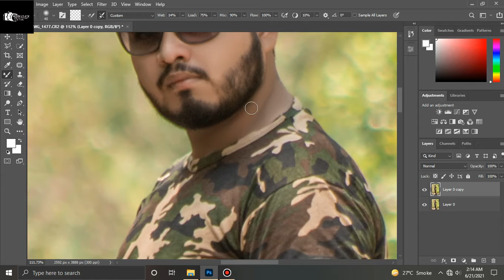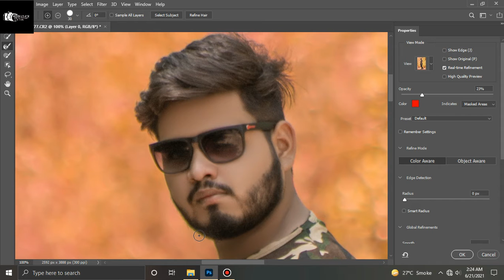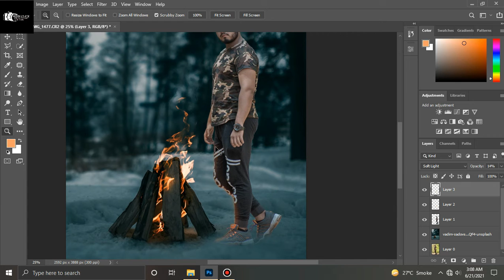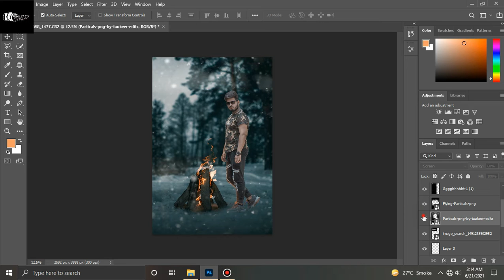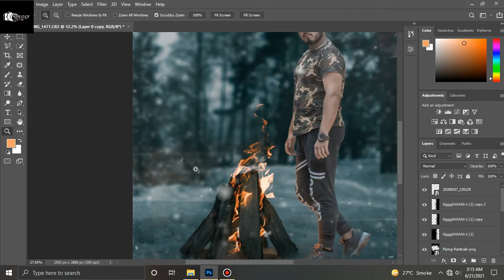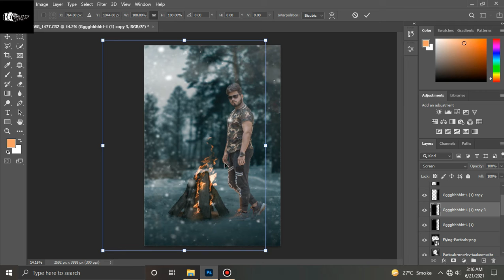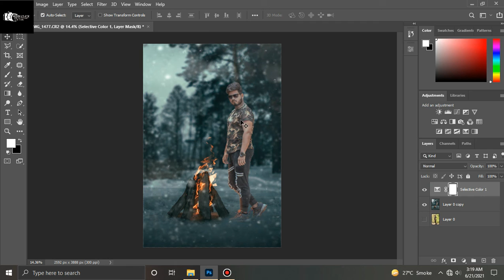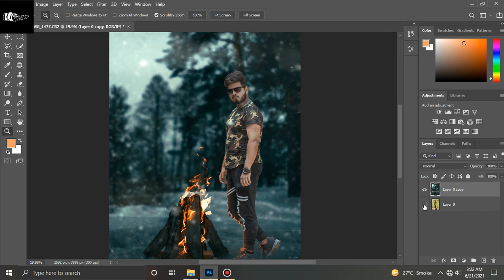Photoshop Manipulation Tutorial For Bignners | Simple And Easy | Photoshop CC By High Click Editz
🌻Hey Everyone I'm Mudasir Arshad From High Click Editz. "

- So In This Photoshop Tutorial, We will Learn How To Change Background In Photoshop CC.

- How To Add Soft Colour Effect In Your Photos...
- How To Fair Skin...
- How To Set Hairs And Skin Tone.
- How To Add Pngs
- How To Use Photoshop